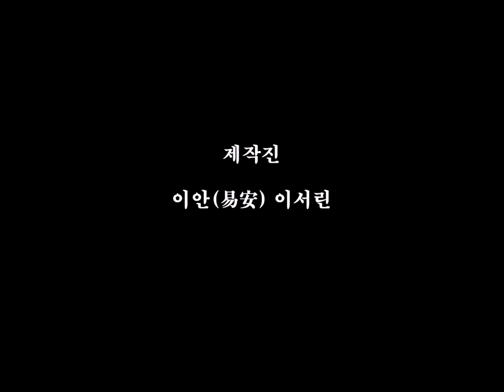월살띠의 배우자에게는 꼼짝마라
12신살은 띠로 보세요